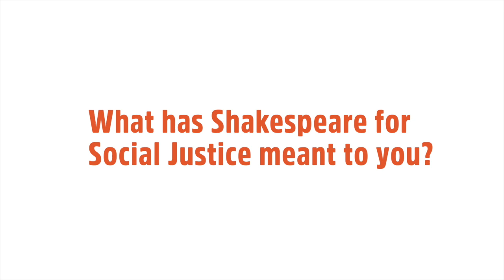What Does Shakespeare for Social Justice Mean To You? "I have more and more internal freedom"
What Does Shakespeare for Social Justice Mean To You? -  Marin Shakespeare Company, Excerpted from Q&A after a Shakespeare for Social Justice performance of Twelfth Night at San Quentin State Prison in 2011.